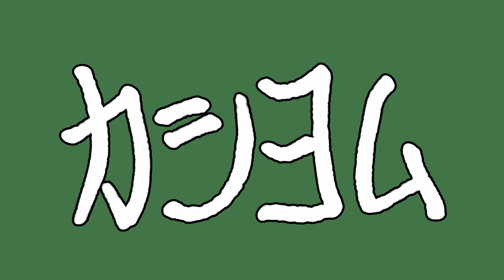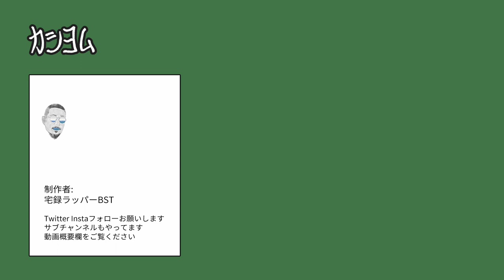【正直な感想】ZORNの「いたいのとんでけ」の歌詞について、いろいろ話したいことがある。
▼原曲の音源情報
ZORN / いたいのとんでけ
(Amazon music)

おっ、概要欄きてくれてありがとうございやす。
歌詞、以下に引用で置いときますね。

いたいのいたいのとんでいけ

起きれない朝に眠れない夜
途切れない悩みで失せた気力
沈んだ気分 ただ不安で
自分が自分じゃなくなってく
毎晩辛い 涙伝い
こんな弱い存在は無価値
独りの部屋 気持ちを閉鎖
どうせ大変混み合ってる いのちの電話
あの夢ならもうない
心も体も抜け殻状態
八方塞がりなどん詰まり
生き損なったらどうすりゃいい
針は止まり 置いてきぼり
天国行きを地獄で祈り
生きようの綺麗事よりも
明日死のうが今日の希望

もうきえたい もうきえたい
きょう もうきえたい
しにたくないけどいきたくないだけ

そっか ありがとう
真面目なお前らしいな本当
優しきゃ損って変だよな
人生の意味なんてねぇかもな
逃げてもいい キツいって時
俺でよければいつでも聞く
生きてるだけでもそう簡単じゃねぇよな
よく闘った もう頑張んな
ゆっくり ゆっくり
そのまんまで充分いい
クソッタレの誉れ高い生
命ってかお前が大切
なんで死んだらダメか
なんて言ったらいいか分かんねぇや
一個だけわがままを言っていいんなら
また会おう

またあいたい またあいたい
あした またあいたい
いきててくれたらうれしい そんだけ

誰も無傷じゃ済まないのが人生
吹き荒ぶ嵐を走って
上がり下がりや泣き笑い
悩みがない日を探し足搔き
いいことは頑張ってもなく
やなことはただ待ってもある
それなら死にたいの悲鳴は
それでも生きたいと似ていた

よう あれからどう
よかった 晴れた顔
あの頃 同じ夢を共に見てた
お前は俺の元DJ
そう言えばLIVEがある
まぁ大したサイズじゃない
気が向いたら会場で
お前がこの曲針落とせ

どういきたい どういきたい
これからどういきたい
こんなうた とどきませんように